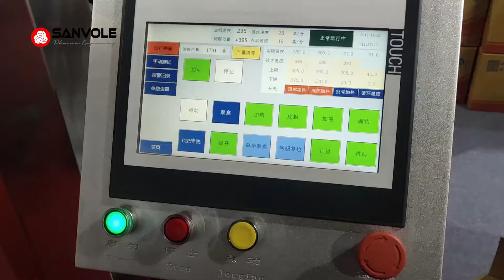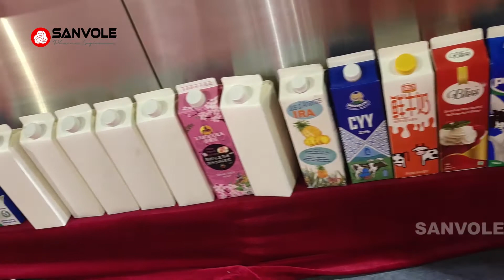SanVole Full-automatic Gable Top Box Filling Machine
SJW-2500 and SBW-2500B Full-automatic Gable Top Box Filling and Sealing Machine.
Filling dairy, juice beverage, seasoning, alcohol, cream, fluid egg and so on.